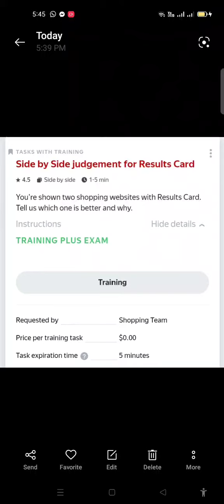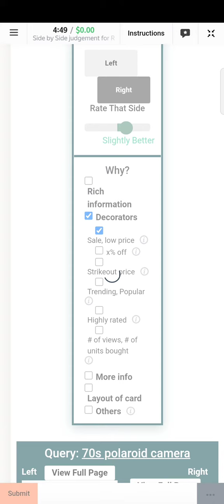Query: Side by Side judgement for Results Card | 100%score